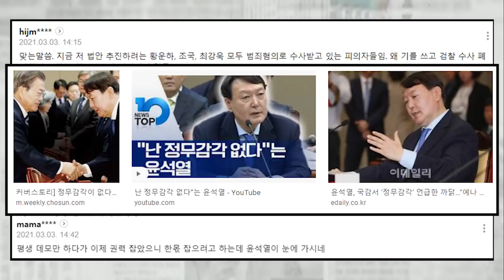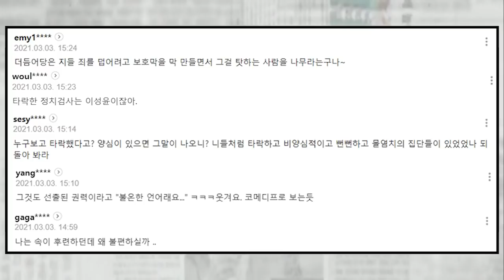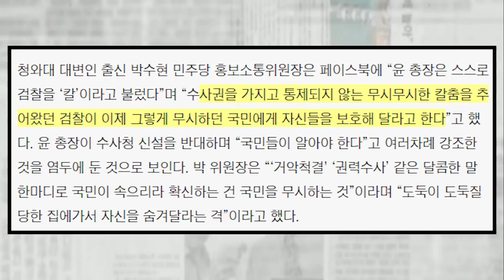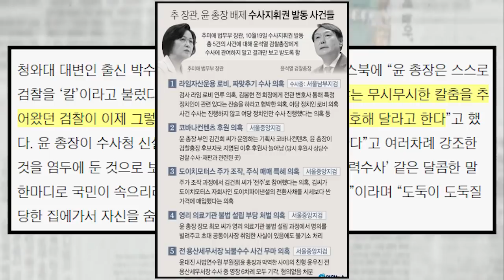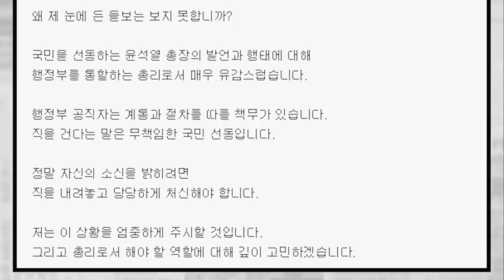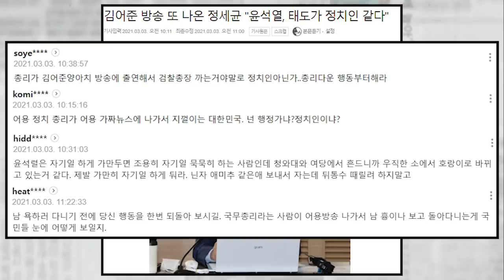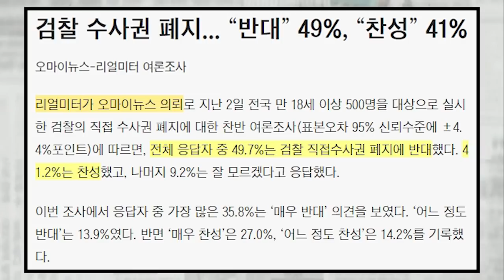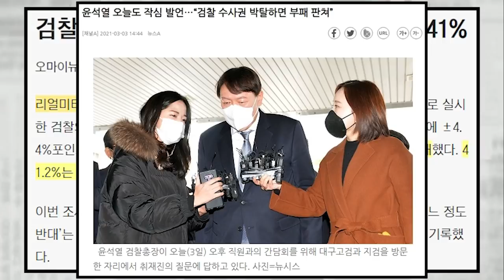윤석열 부패완박 발언에 ,여권 격앙 "타락한 정치검사" 여론조사에서도 밀려...